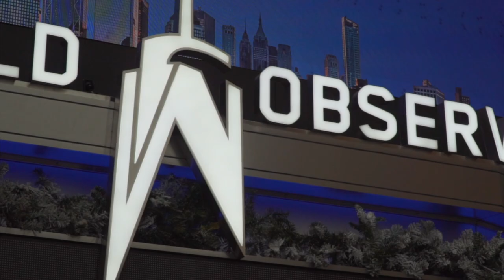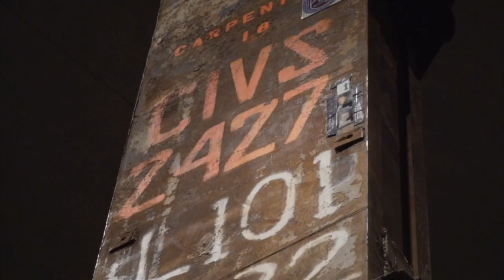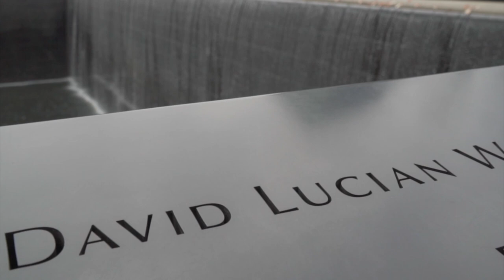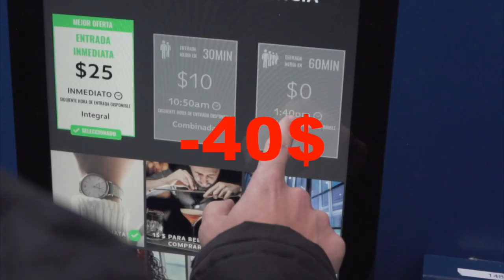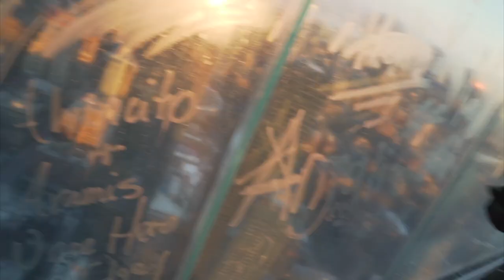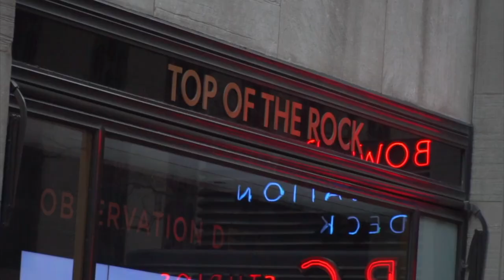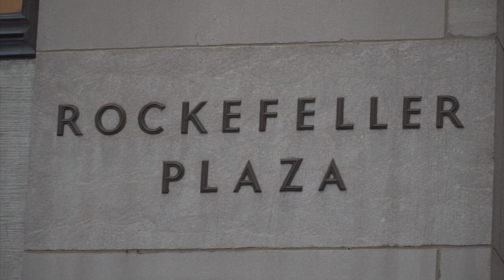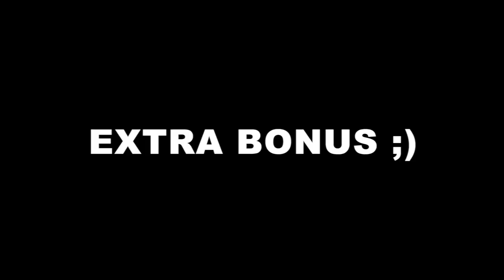MEJORES Miradores en New York | ¿Que mirador VISITAR? Tips USA🇺🇸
En el video de hoy hablaremos de los mejores miradores de New York, cual es mejor cual ver antes etc... hablaremos del One World Trade Center del Edge, Top of the Rock y para finalizar del Summit